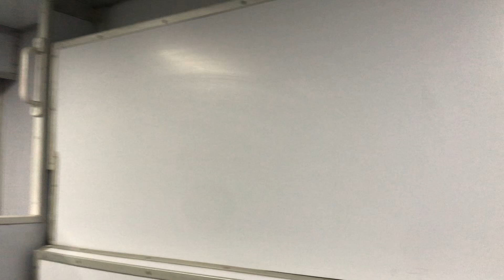8DN tezgam express updated review on Multan cantt railway station